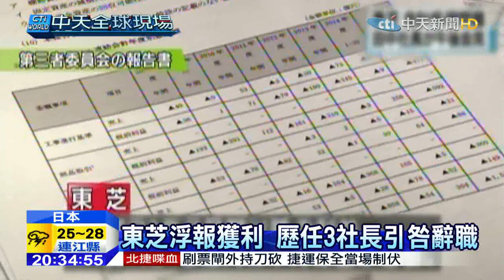20150721中天新聞 東芝坦承作假帳 歷任3社長引咎辭職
日本半導體龍頭「東芝」，被查出從2008年開始浮報獲利，總金額超過384億台幣，而且包括現任社長田中久雄在內，連續三任社長，更被指為是作假帳的元凶，為了挽回投資大眾的信心，涉入醜聞的歷任三社長和高層，下午引咎辭職。